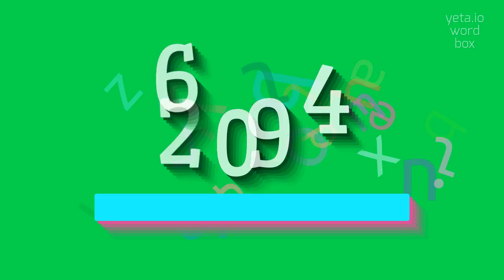How to say "26094"! (High Quality Voices)